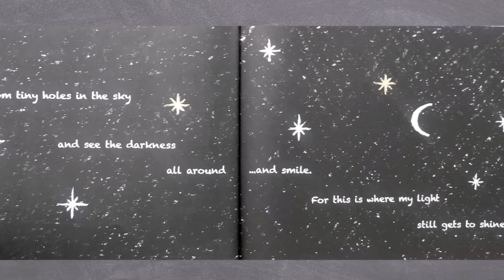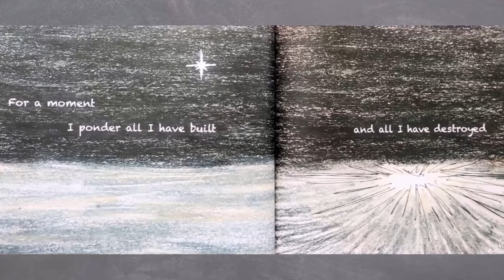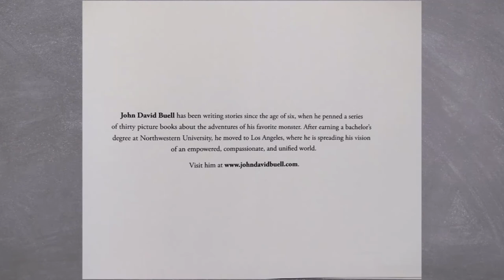A Tale By Fire 🔥 | Story Time for All Kids | Books Read Aloud📚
Hello awesome readers! Today's story is "A Tale By Fire" written by John David Buell.

📚This story is developmentally appropriate for children ages 5 and up including grade levels Kindergarten and above. This story can also be enjoyed by ALL!
It does not cost you anything extra other than the price of the book! Support Small Creators!

👌Tips for Successful Reading Habits:
1. Children that are able to read should do so for 15-20 minutes a day.
 2. Encourage new readers to sound out words.
 3. Take trips to the library and bookstore.
4. Encourage your child to read billboards and buildings while riding in the car.
5. Read aloud stories are great resources for building language and vocabulary skills.